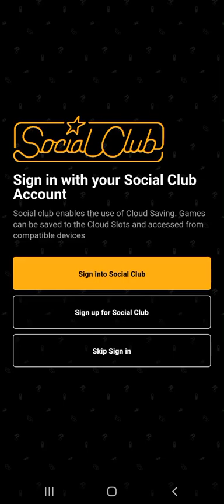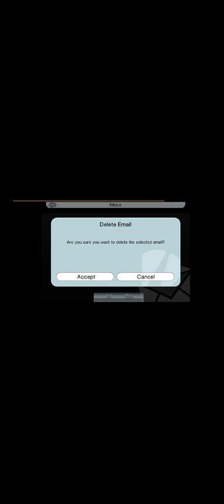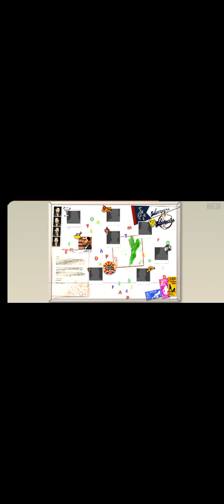GTA: CTW 30-Minute Free Trial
Not free.